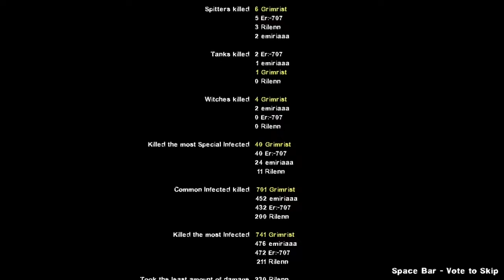Ambiguous Gaming [Left 4 Dead 2] The Hazing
We got a Friend joining us today, LaZgU
This is actually a pretty good map, nice pacing and environment placement as well.